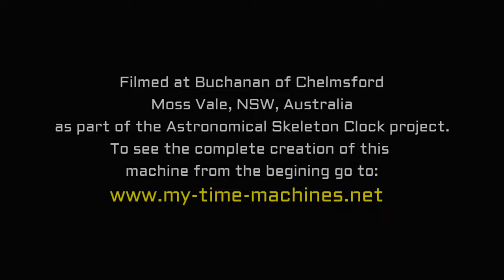Astro-skeleton, demo of the Jupiter and Saturn components of the orrery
In this video the orbits of the moons around Jupiter and Saturn and the orbits of Jupiter and Saturn around the Sun are demonstrated as they move past each other. Note the large transfer wheels that nicely fill in the space between the planetary gearboxes and the central drive hub of the orrery. This design is in stark contrast to most other orrery designs that use a strait armature with a set of identical idler wheels to transfer the drive from the hub to the planetary gearboxes, leaving the planetary gearboxes to look like islands in an empty space between the outer planets of Jupiter and Saturn and the central planets of Mercury, Venus, Earth and Mars.